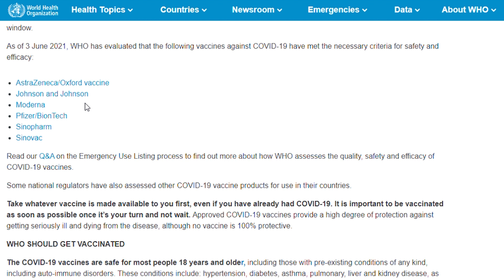Why India is Not Selected for Thailand Quarantine Free Travel ? | Thailand Tourism Update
In This video I'm going to give you information about Why India Not Selected for Thailand Quarantine Free Travel ?

Related queries -
why india is not there in 46 country list for Thailand
Thailand not allow indian to travel without quarantine
is thailand open for indian ?
Thailand flight from India
Thailand Flight update
is there any flight for Thailand from India
Thailand New Visa Update
Thailand Latest News In Hindi
Thailand Visa Latest News
Thailand update 2021
Thailand New Update 2021
Thailand tour
travel Thailand 2021
Is Thailand opening for Indian tourists?,
Is Thailand open for tourism,
tourism authority of Thailand,
thailand tourism 2021,
is thailand open for tourism now,
is thailand open for tourists,
is thailand open for tourists now,
thailand trip from india,
is thailand open for indians,
thailand for indian tourists,

We need your support to grow our channel.